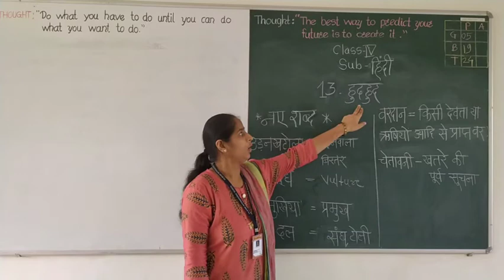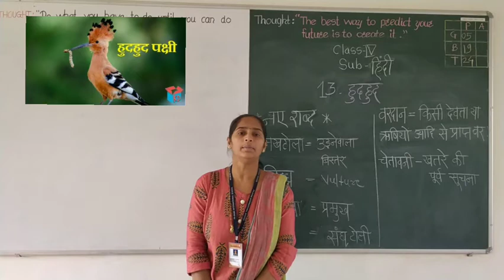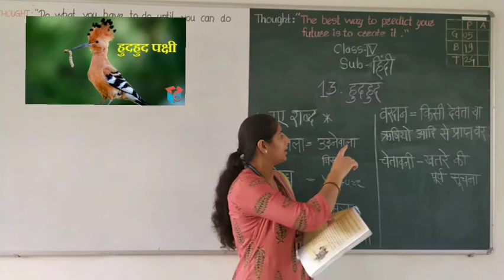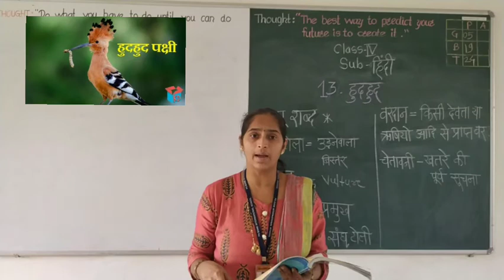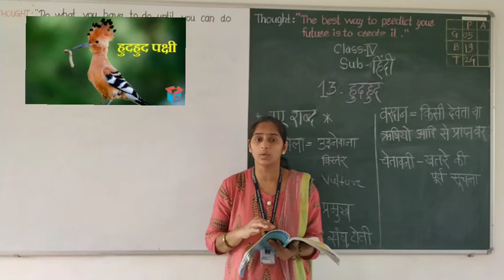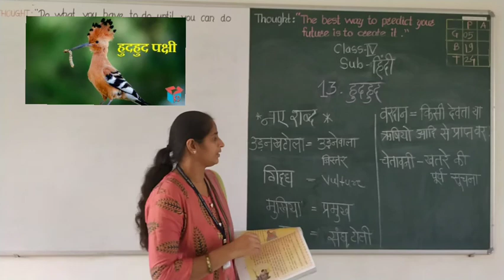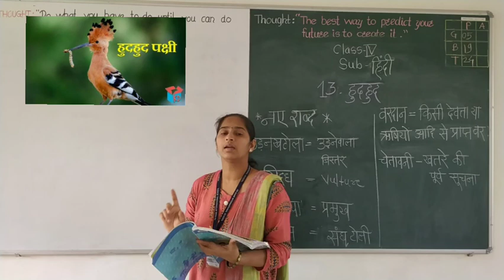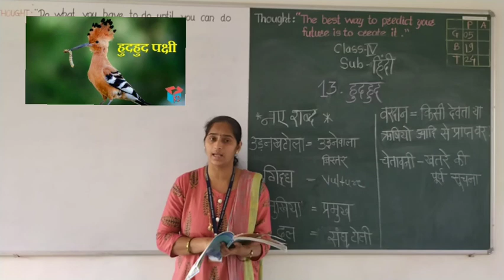CLASS 4TH SUBJECT HINDI CHAPTER NAME 13 हुदहुद SESSION 1